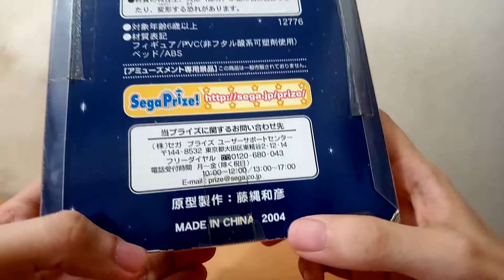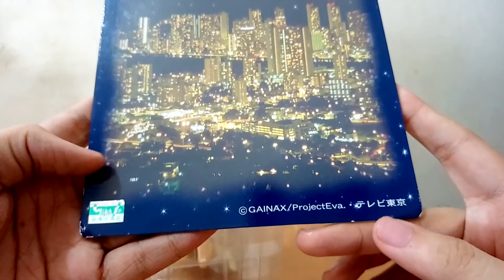尋寶成功 2004年SEGA懷舊景品 EVA 明日香 黑睡衣Ver